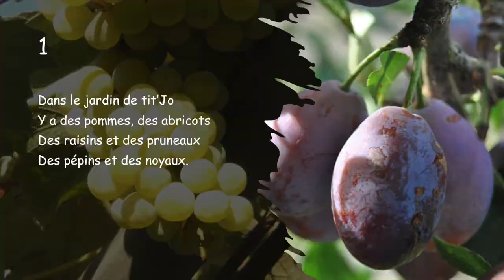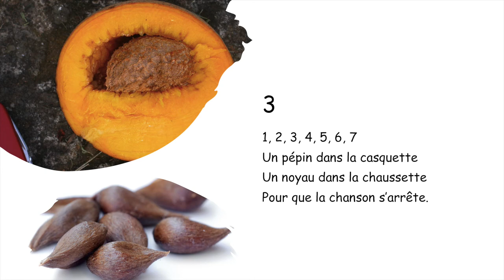DANS LE JARDIN DE TIT' JO de J.J. COMMIEN et O. DELGUTTE (chanté par FUGUE ET MANDARINE)